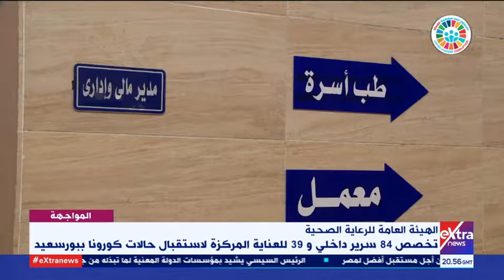المواجهة | الرعاية الصحية تخصص 84 سريرا داخليا و39 للعناية المركزة لاستقبال حالات كورونا